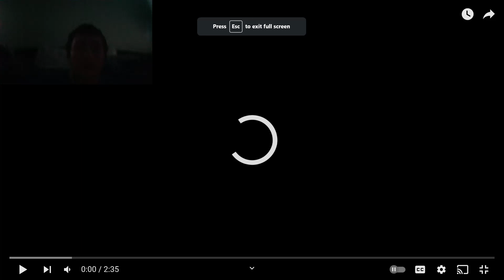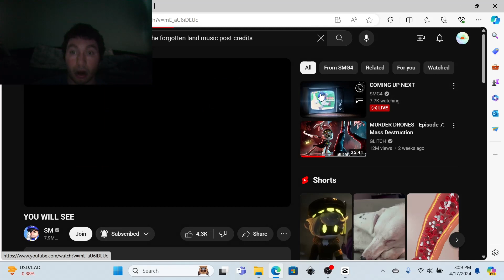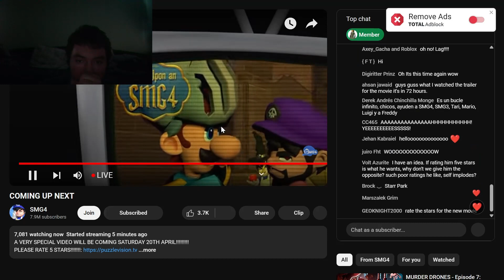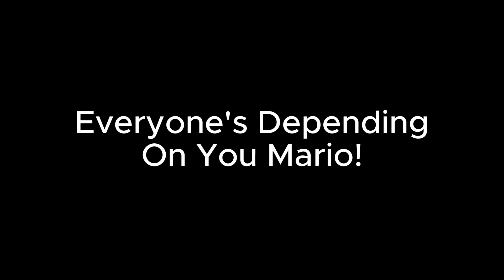PM20 Reacts. Everyone's Lives Are Depending On You Mario.. ????: YOU WILL SEE